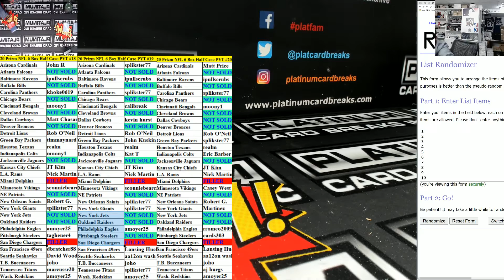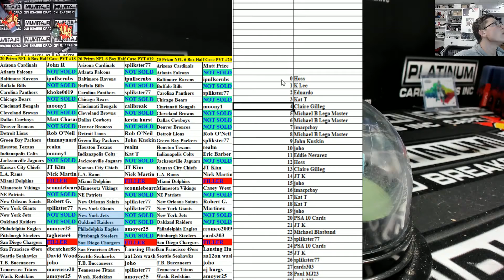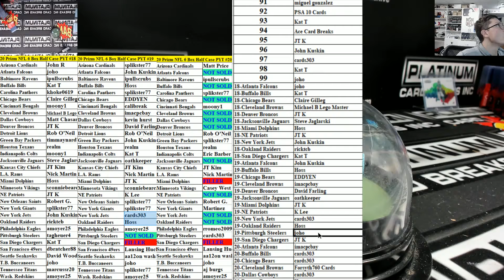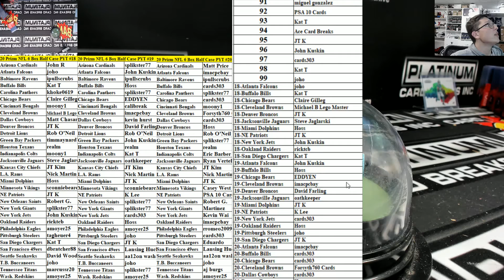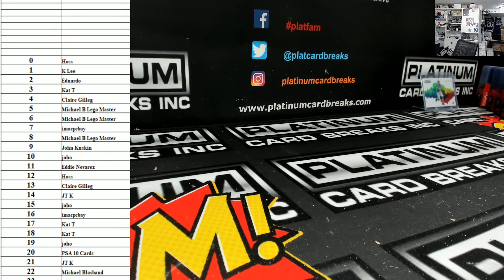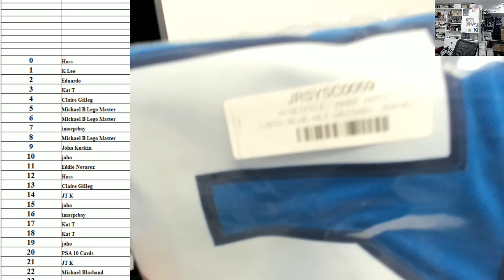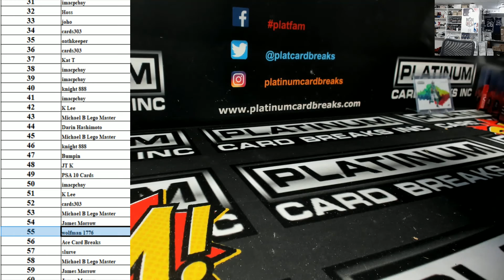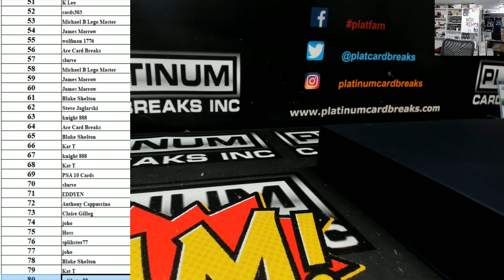5 Fanatics Jerseys and the filler and hoho from tonights mega prizm filler